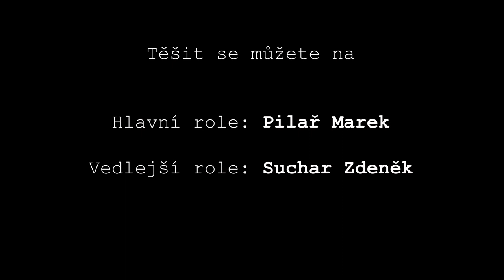Spisovatel trailer - Studentská animace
Animace je dílem studentů oboru Multimédia v ekonomické praxi na VŠE, vytvořili ji během kurzu Audiovizuální postpodukce. Autorem je Martin Klíma.